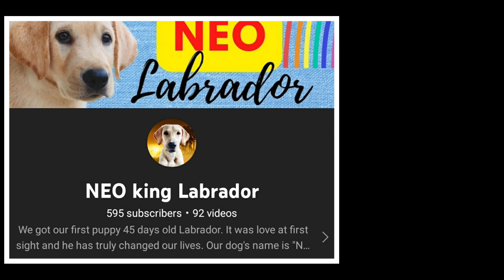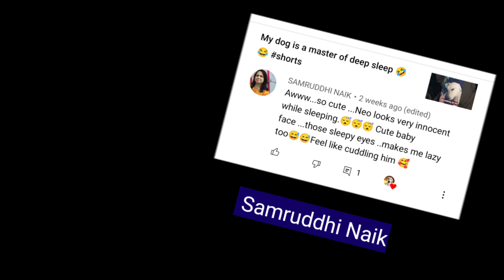Neo's first Valentine's ❤️ | Dog family | Cute puppy photo compilation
We all, the whole Neo king Labrador family wish everyone a happy Valentine's ❤️🎉. Hope this day brings you lots of love.

In this video watch the compilation of some special photos of Neo.

Watch till the end to see our Top 5 "V" day special - Subscribers !!

And yes of course each one of you are special and. lose to our hearts 💓

Thank you for showering so much love !!